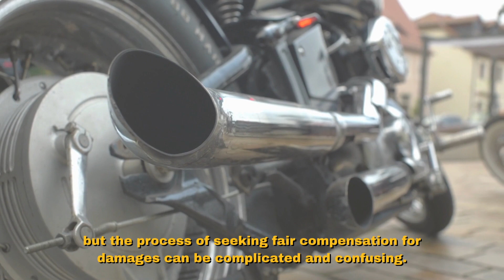How Injury Claims Help Victims of a Motorcycle Accident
Who are the Innocent Victims of a Motorcycle Accident?
In the state of California, victims can be either the motorcycle rider or a passenger on the motorcycle. In some cases, the injured party may be a pedestrian or cyclist who was hit by a motorcycle.

In order to be considered an innocent victim, the victim must not have been at fault for the accident. This means that the victim did not do anything to cause the accident, such as speeding, failing to yield the right of way, drunk driving, engaging in reckless behavior, or committing any other traffic violations.

A full-service law firm like Motorcyclist Attorney can help you navigate the complex procedural requirements for seeking compensation and ensure that you receive the maximum amount of compensation possible.

California laws about motorcycle accident liability can be complex and confusing. An experienced attorney who is familiar with the appropriate legal strategies can provide valuable guidance and help you understand your rights and options.